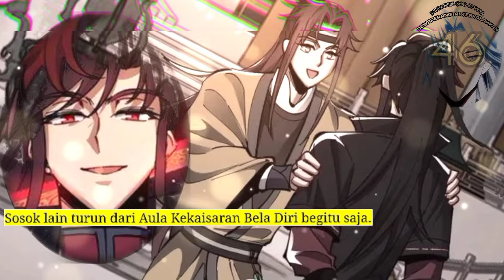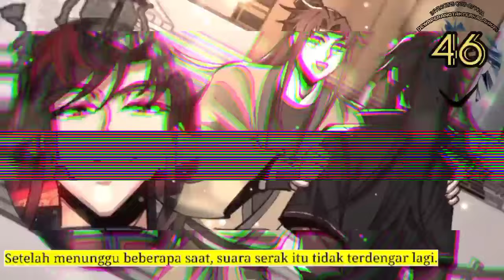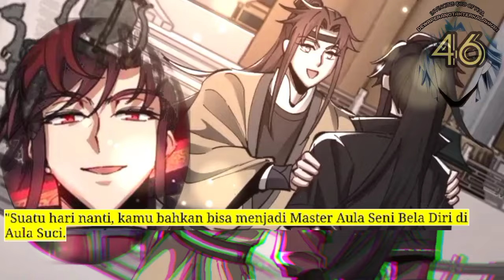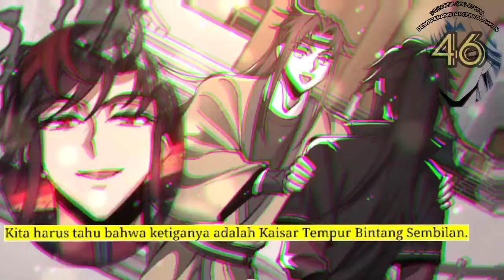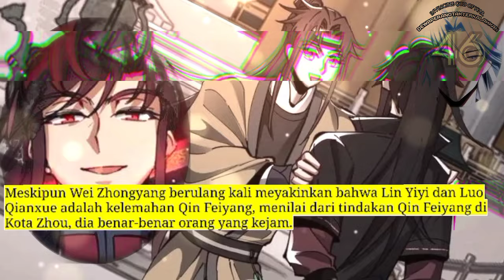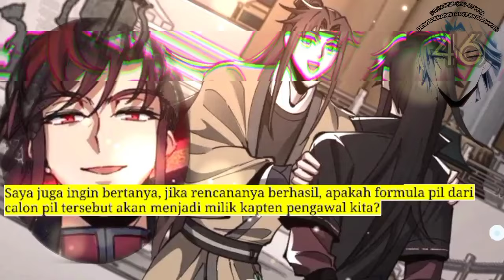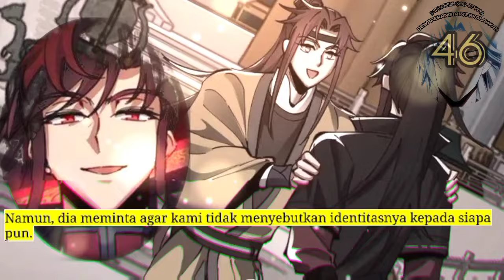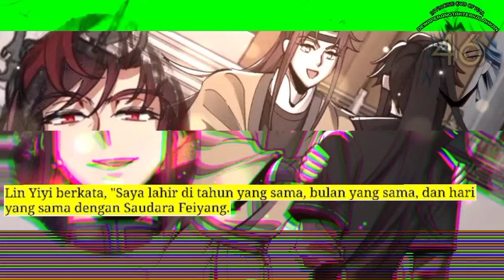Dewa Perang Tak Terkalahkan season 46